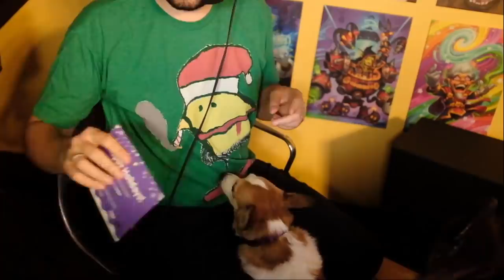BEST KRIPP CLIPS - Episode 3 Best of 2019 part 1 - Hearthstone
Hearthstone - The best of Kripp from 2019 makes it on the big screen!